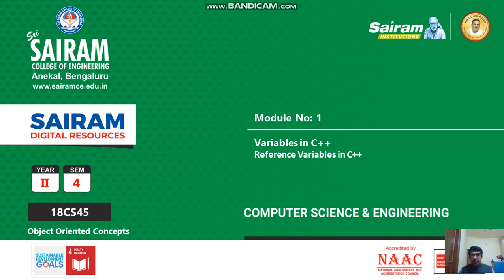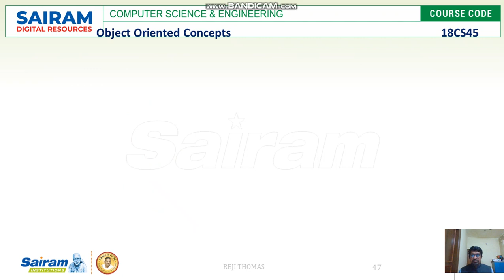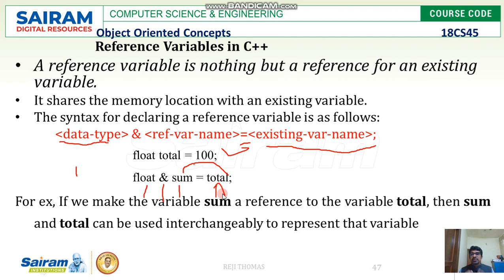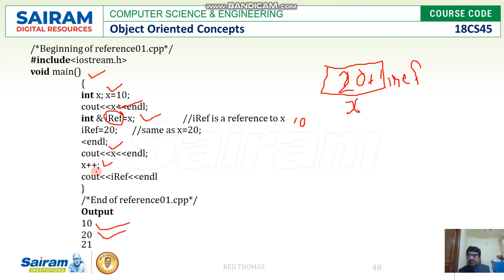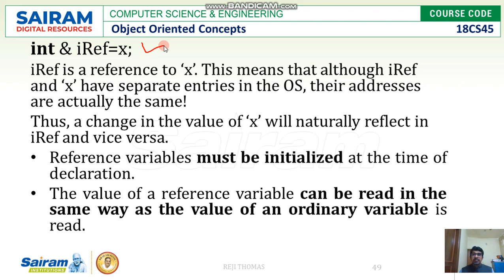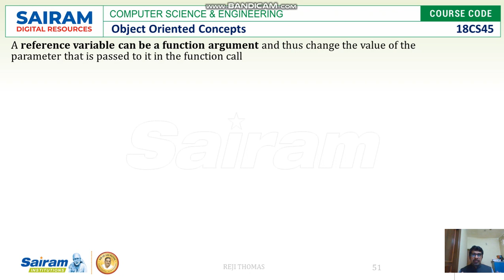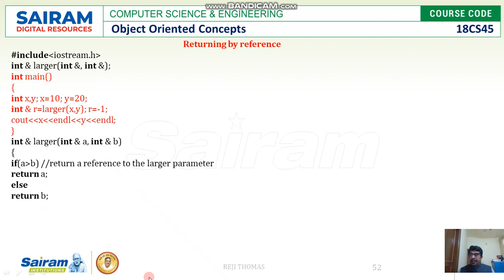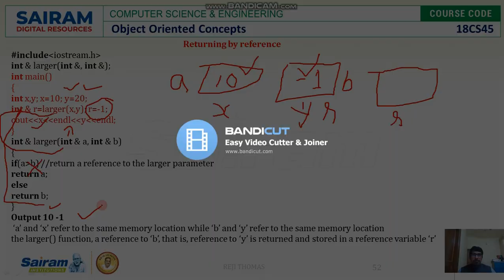LectureVideo_18CS45_Module_1_Variables and Reference Variables_ Reji Thomas